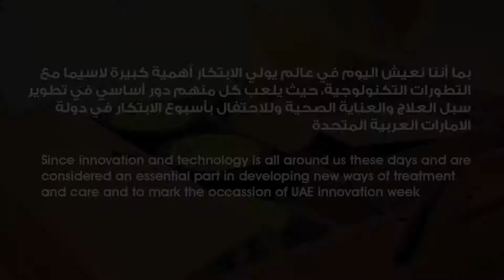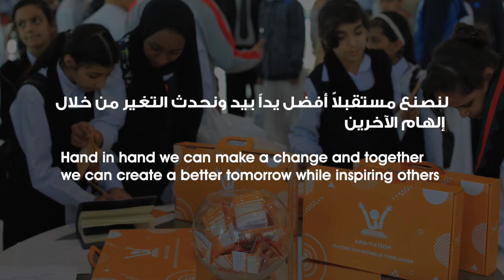ANA-vation Closing Ceremony Video